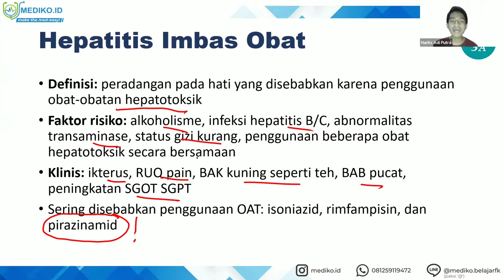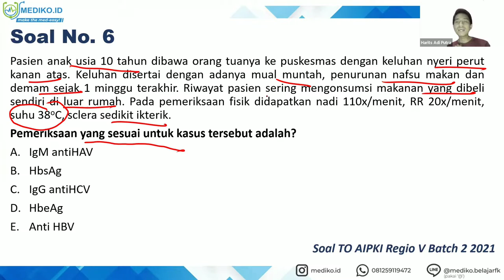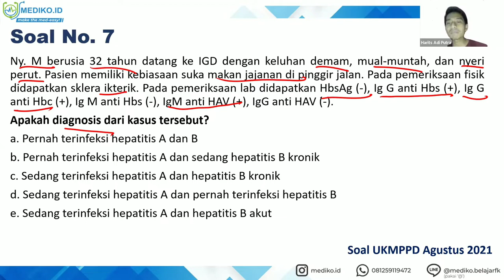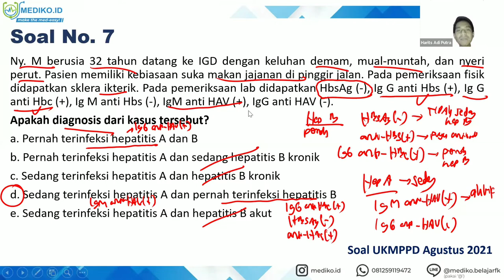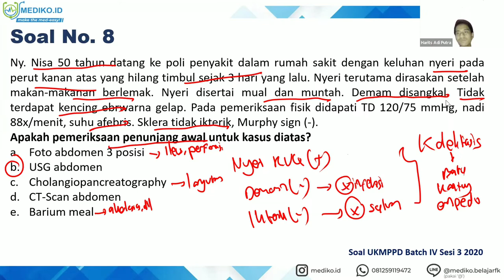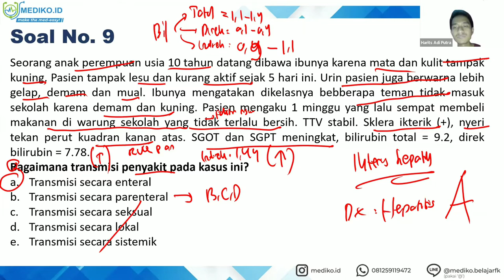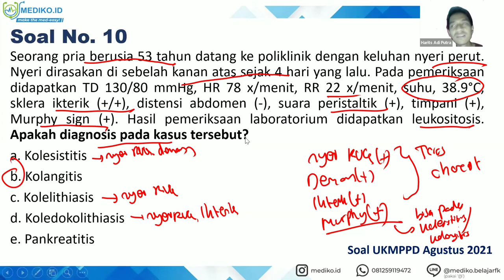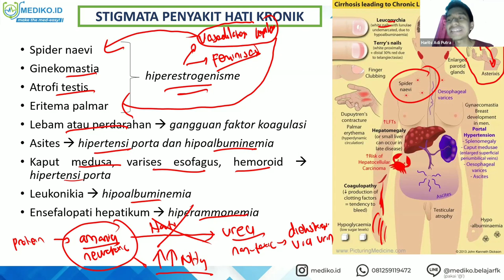#6 Bimbingan UKMPPD GEH (GastroEnteroHepatologi) / Pencernaan - Materi Kedokteran dan Kesehatan